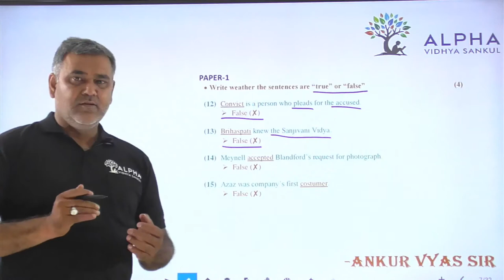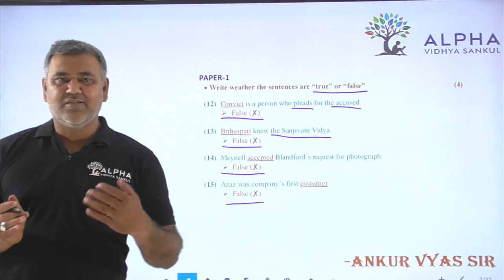Paper 1 | Que 12 To 15 | English | Alpha Vidhya Sankul | in Gujarati by Ankur Vyas Sir